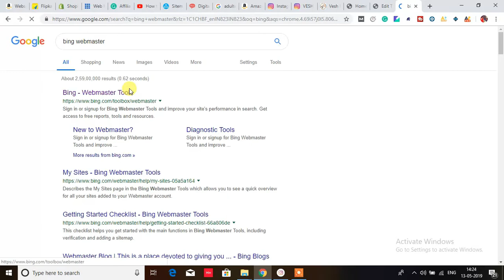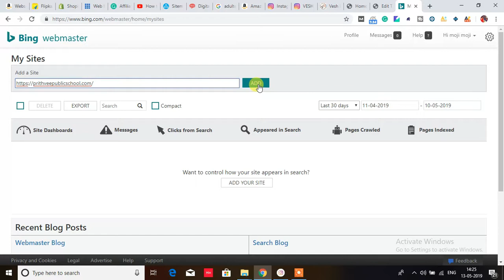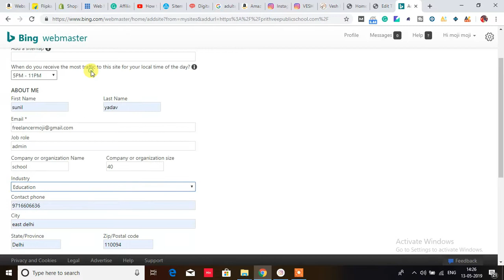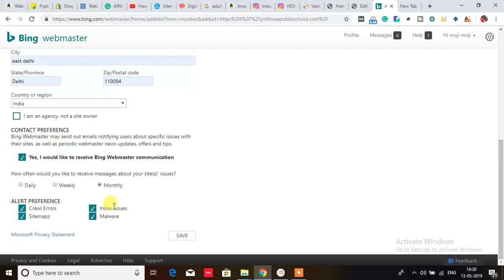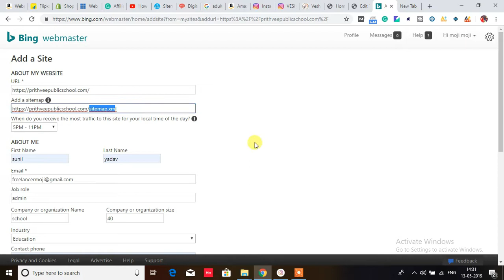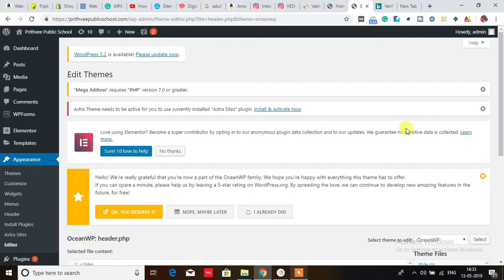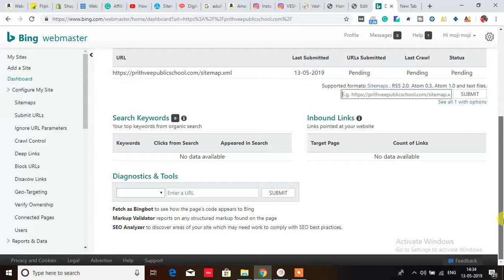How to verify/submit website in bing webmaster | Bing webmaster tutorial | Digital Marketing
Submit URLs to Bing. Submitting a URL from your website can be an important first step to being indexed. Webmasters can do that using the Submit URLs feature in the Configure My Site section in Bing Webmaster Tools or through the Submit URL API - Bing webmaster